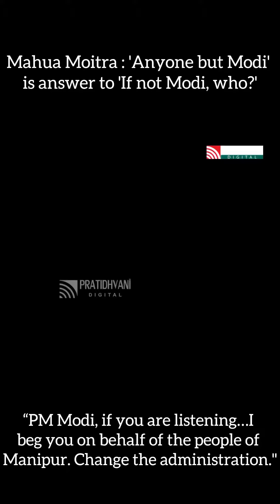MP Mahua Moitra today attacked Union Minister Smriti Irani for talking "about some flying kiss"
Trinamool Congress MP Mahua Moitra today attacked Union Minister Smriti Irani for talking "about some flying kiss" but not saying a word when a BJP MP was accused of sexual harassment by wrestlers. naren. Parliament No-Confidence Motion: 5 big things of Union Minister Smriti Irani's speech#SmritiIrani